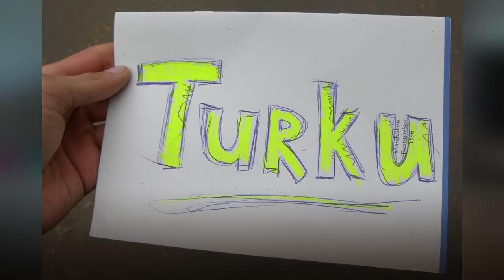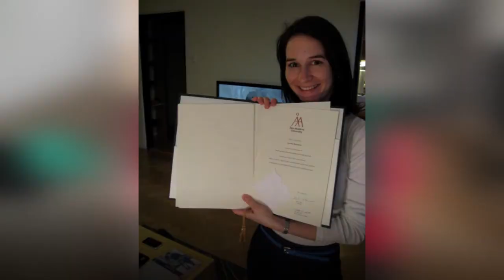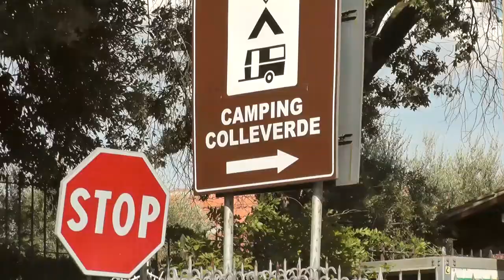Как Виталик встретил Ярку - Ako Vitaly stretol Jarku - How Vitaly met your Jarka